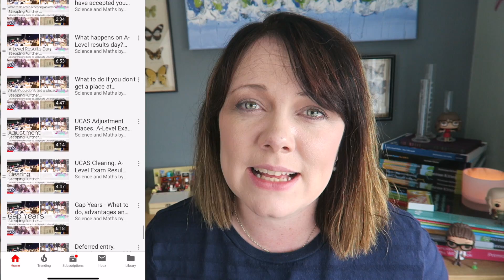A-Level Results Day 2019